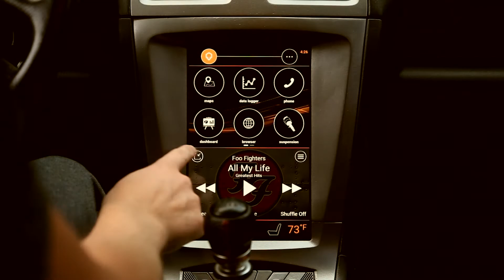Brainiac: Which Direction Are You Headed?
Workshop 12 brings makes new vehicle concepts a reality.  Whether that is pushing the boundaries of in vehicle entertainment to unique new driving experiences and platforms.